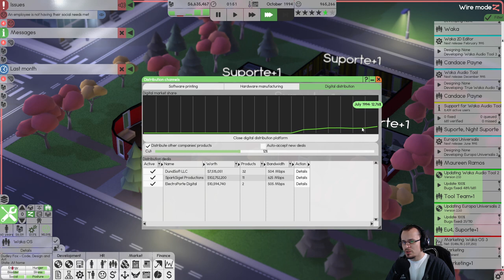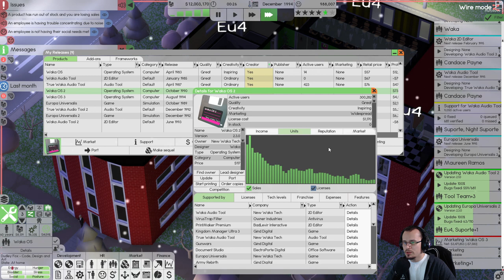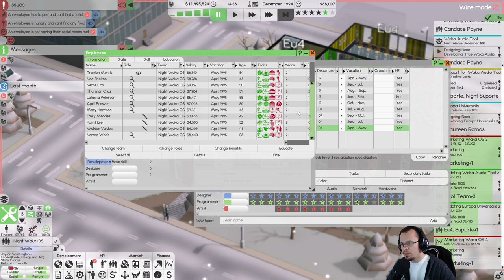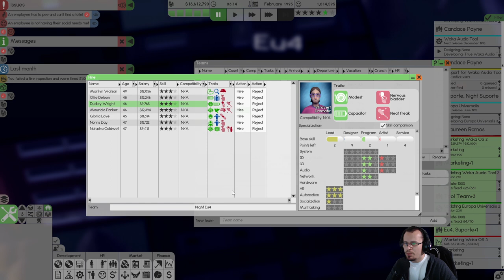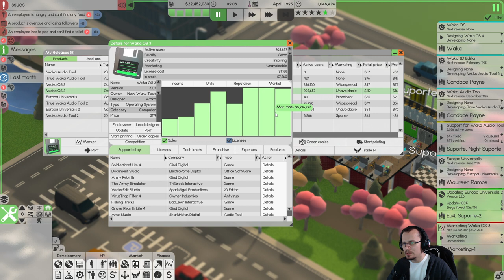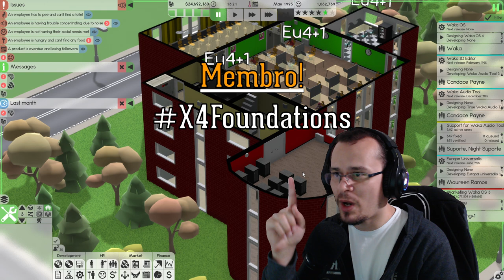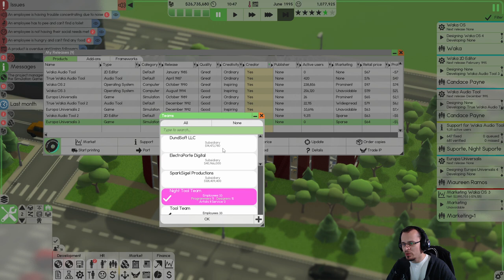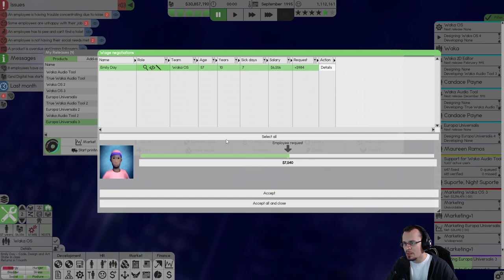ESSES FUNCIONÁRIOS RECLAMAM DEMAIS! Software Inc. Beta #14